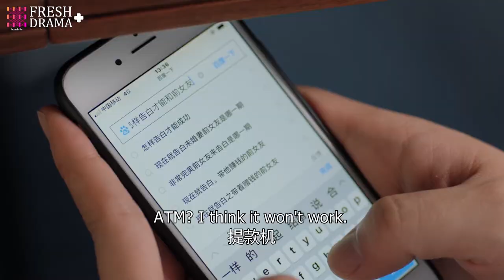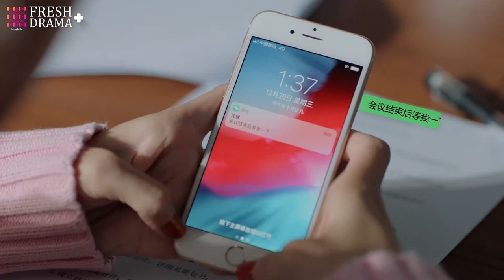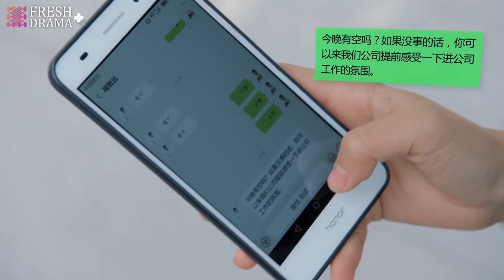The silly wishfully thinks that he will confess his love, but he doesn't love her apparently...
The Memory About You

Genres: Romance, Life, School, Youth, Drama

Subtitles: English [CC]

💞Starring:
Xu Ling Yue as Yan Xiao Chen
Yang Xu Wen as Shen Hou
Fu Xin Bo as Cheng Zhi Yuan
Ding Guan Sen as Zhao Yu Huan
Wang Yan Zhi as Wu Qian Qian

Death Of A Parent
Rich Man/Poor Woman
Rich Male Lead